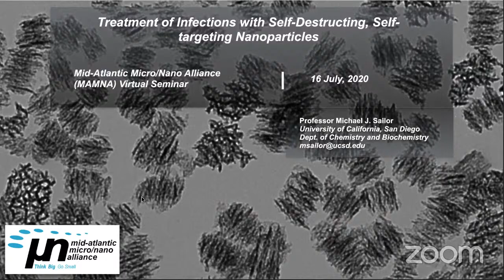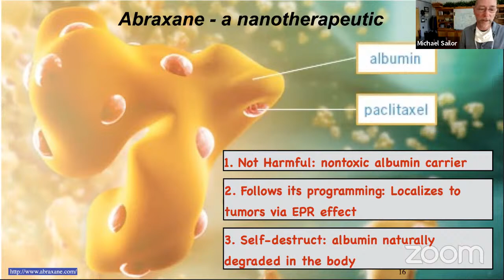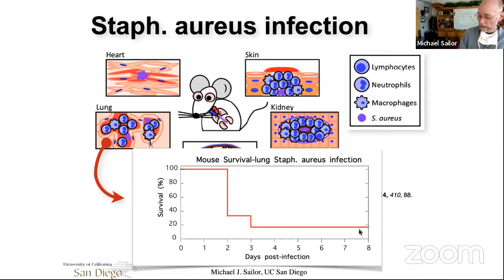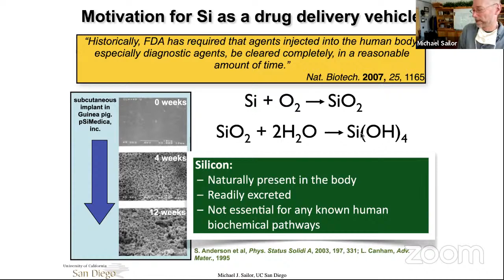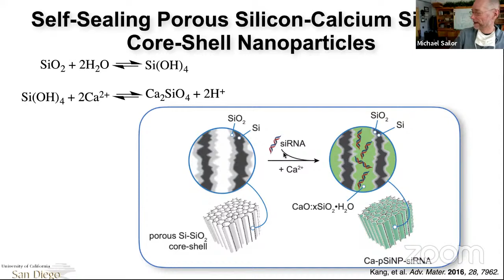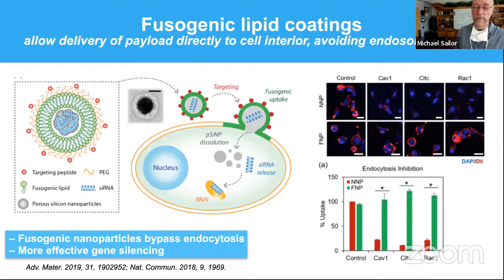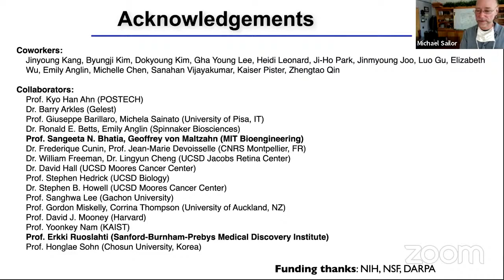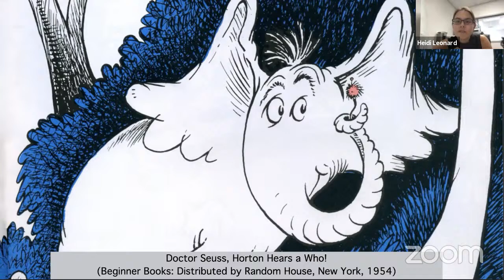Prof. Michael J. Sailor - “Treatment of Infections w/ Self-Destructing, Self-Targeting NPs” | MAMNA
“Treatment of Infections with Self-Destructing, Self-Targeting Nanoparticles”
Prof. Michael J. Sailor, University of California, San Diego

Bio: Dr. Michael J. Sailor is Distinguished Professor of Chemistry and Biochemistry at the University of California, San Diego, and co-Director of the UC San Diego Institute for Materials Discovery and Design. Trained as a chemist, Sailor received a BS degree from Harvey Mudd College in 1983 and a PhD degree from Northwestern University in 1988. He began his academic career at UC San Diego in 1990, was promoted to Associate Professor in 1994, to Full Professor in 1996, and to Distinguished Professor in 2015.  Sailor is an elected Fellow of the American Association for the Advancement of Science, the Royal Society of Chemistry, and the National Academy of Inventors. He was named a Highly Cited Researcher by Clarivate Analytics in 2018 and in 2019.

Abstract: This presentation aims to identify and describe key design features needed for nanoscale vehicles to achieve effective delivery of biologics to treat infectious diseases in vivo. Here we will emphasize siRNA-mediated gene silencing, using a porous silicon nanoparticle delivery system. We break the problem into four elements: (1) condenser chemistries to maximize loading of nucleic acid therapeutics; (2) protection of the biologic payload from degradation and clearance; (3) selective homing to target cell types; and (4) release of the biologic payload with the correct spatial and temporal concentration profile in the cell to maximize gene silencing. Application in targeting of bacterial lung infections will be highlighted.